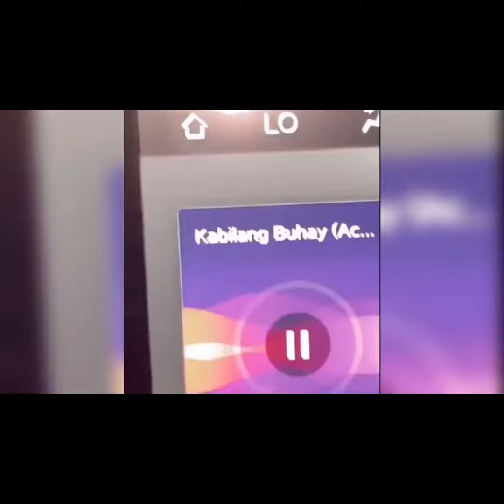Lyca Simple parin kahit Sikat na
Lyca Nanatiling simple sa kabila ng mga Blessings na Natataggap